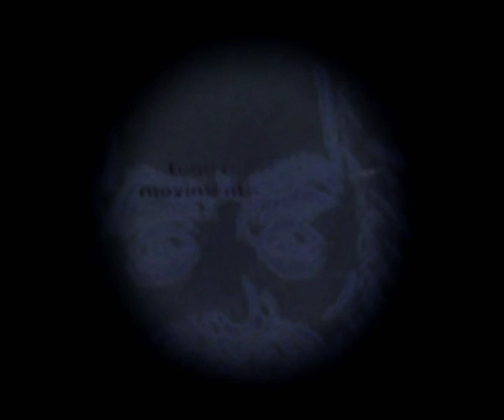soft hole 1992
Cresce sangue sui petali
nella vasta zona azzurra.
Credono di usar le ali
sopra la lucente zona azzurra.

Non colgono il rosso,
E' un altro il possesso,
un'altra ossessione,
un'altra religione.

Campare addietro, addolorati per il futuro
per sentire l'oppressione di un coro.
Unica la mia voce poco appetibile,
mirano a bel altro, ad un vero possibile,
ad un velo possibile.
Possibilità limitate per loro
come fossero di fronte a un muro
senza sapere cos'è un foro.

Cambieranno della stratosfera il colore
e muteranno il corso delle ore,
sporcheranno i colori della Terra e li mischieranno,
ma non saranno soli nella guerra del successivo anno.

Monopoli dei popoli,
giocare con le percezioni del mondo,
"evitare il contatto con gli occhi"
declamano dottori soli.

"Strumenti di controllo da autocostruirsi in casa!"
"Dobbiamo accendere l'evoluzione da'nnoi!"
"Grazie ai dispositivi del sogno potetrete controllare il vostro universo
Portate con voi la scheda fortunata e riceverete a casa in brevissimo tempo
la ..."

Galassia più galassia meno,
rimango brevissimo nel cosmo,
potessi deglutire, andare a genio,
correre, correggere, correre meno,
troppa è la gravità aggrappata ai miei sogni
e sprecando mille ore per muovere un dito
scavo e mi sotterro in un baleno;
del cielo ho imparato a farne a meno
i vermi del mio stomaco hanno capito
che d'essi i vermi della terra sono i nonni.

C'è una festa nel mio ventre, in una caverna più profonda
e non c'è modo di imbucarsi, rimango nel mio buco sul fondo
di una terra che mi piove addosso
manca poco o viver più non posso.